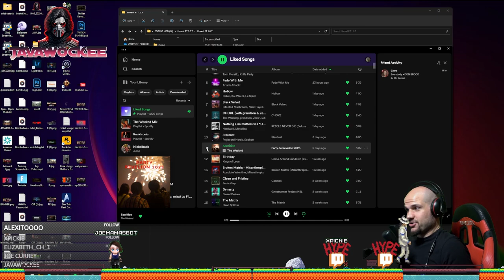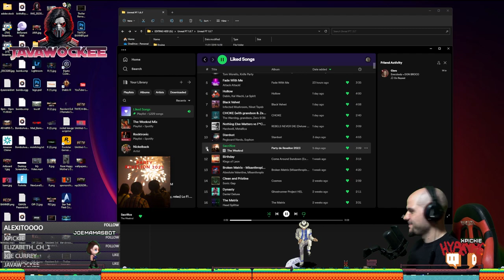Completing the P.T DEMO after 9 years!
Chilling Liveplay of P.T. (Playable Teaser) - Uncover the Horrors Within

Welcome to a bone-chilling live stream of the legendary P.T. (Playable Teaser) demo! Join me as I venture into the twisted world of this iconic horror experience, where every step is laden with suspense and terror. Together, we'll peel back the layers of mystery and unravel the dark secrets that lurk within.

In this heart-pounding playthrough, I'll be taking on the role of an unnamed protagonist trapped in a haunted house, forced to confront their deepest fears. As I navigate through the eerie corridors and unravel the intricate puzzles, prepare yourself for a rollercoaster of emotions, jump scares, and mind-bending encounters.

The P.T. demo, originally created by Hideo Kojima and Guillermo del Toro, was intended to serve as a teaser for the now-cancelled Silent Hills game. Despite its short length, P.T. has left an indelible mark on the gaming world, becoming a cult classic and an exemplar of psychological horror.

Join me as we delve into the atmosphere of mounting tension, where the line between reality and nightmare blurs. With every door creak and flickering light, we'll analyse the symbolism and speculate on the underlying narrative that captivated gamers worldwide.

Grab your headphones, dim the lights, and prepare yourself for an unforgettable journey into the depths of horror. Will I conquer the terror that awaits within P.T., or will the psychological torment consume me? Tune in to find out!

Share your thoughts and theories in the comments below, and let's embark on this terrifying adventure together!

►DRINK WATER

=== SOCIALS ===

=== CREATOR CODE ===

► JAVAWOCKEE

===  WISHLIST ===

=== PC SPECS ===